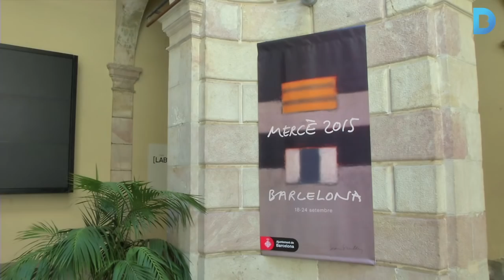Mercè 2015: Andreu Buenafuente n'és el pregoner!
Andreu Buenafuente ha rebut l’encàrrec del pregó de les festes de la Mercè que se celebraran entre el 18 i el 24 de setembre. L’alcaldessa, Ada Colau, ha volgut destacar la capacitat de l’humorista “d’arribar a tothom perquè l’humor és un idioma universal”. Més informació